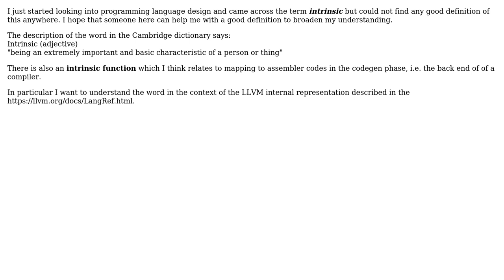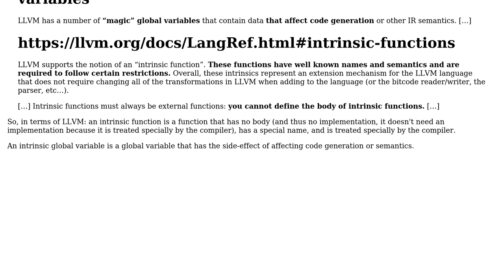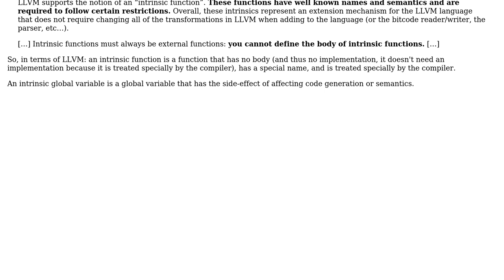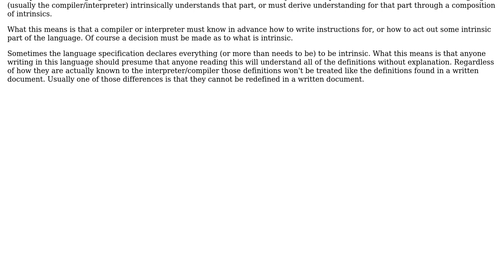Software Engineering: Definition of intrinsic in language design (2 Solutions!!)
Software Engineering: Definition of intrinsic in language design

With thanks & praise to God, and with thanks to the many people who have made this project possible! | Content (except music & images) licensed under CC BY-SA | Music | Images & others | With thanks to user Kain0_0 user Jorg W Mittag user Damian and the Stack Exchange Network Trademarks are property of their respective owners. You are responsible for your own actions.